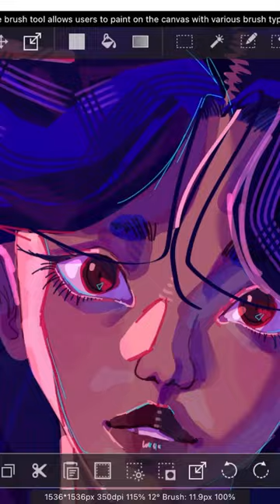mielgo-inspired portrait | drawing process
mielgo-inspired portrait of okonomiyaki girl